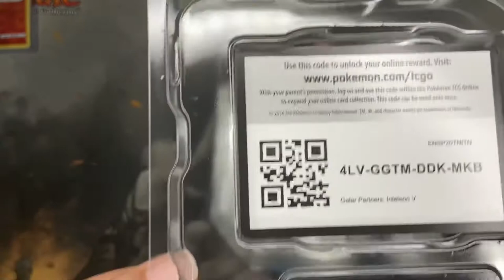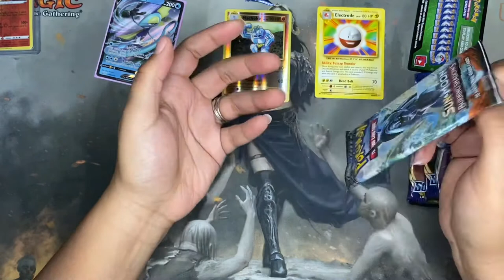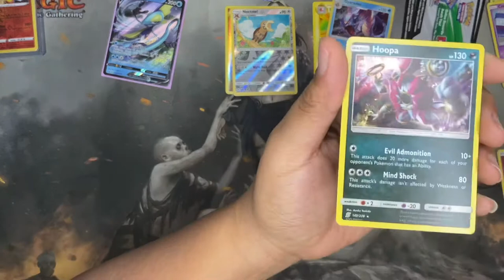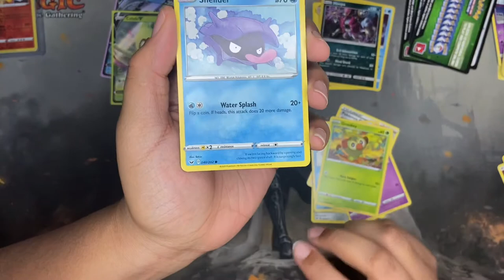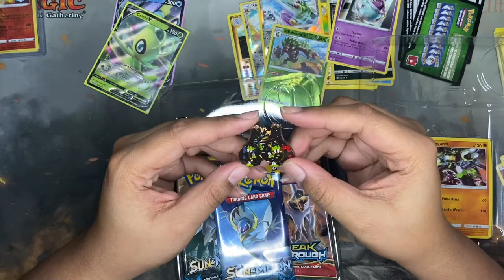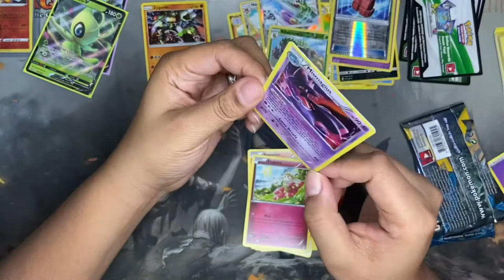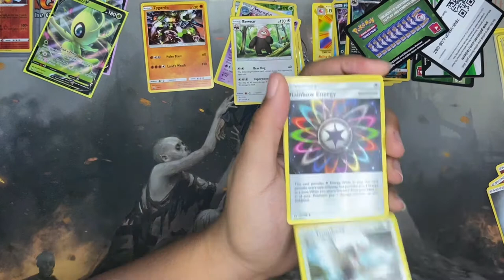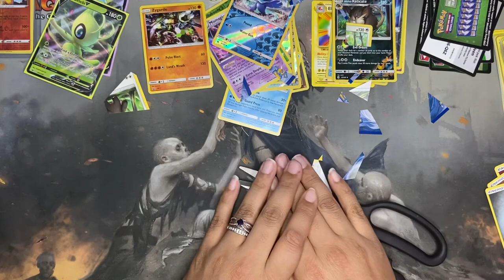The Weekly Crack: Episode 2! Tins and Pins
Opening what we can find of Pokémon packs! The struggle is sooo real! Today we have a Sobble Tin and a Zygarde Pin Collection!